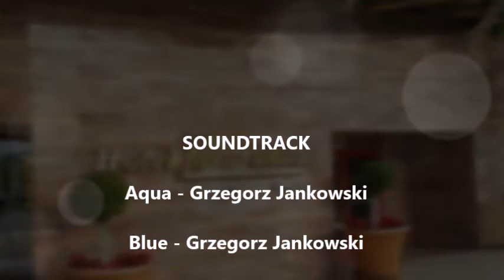(#251). Hotel Jacaranda on the island Tenerife.